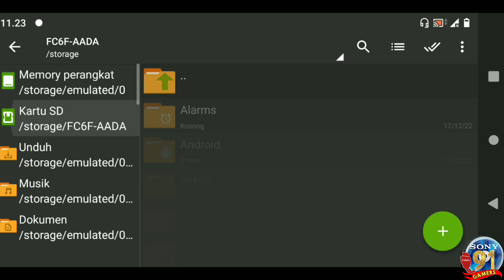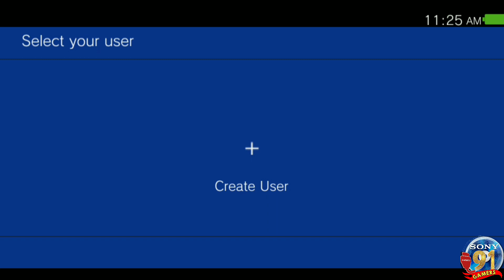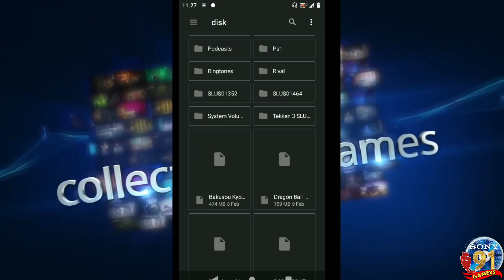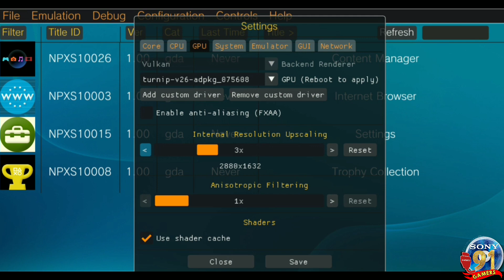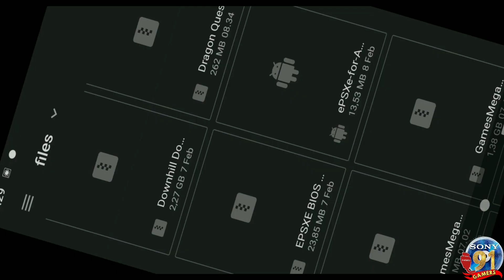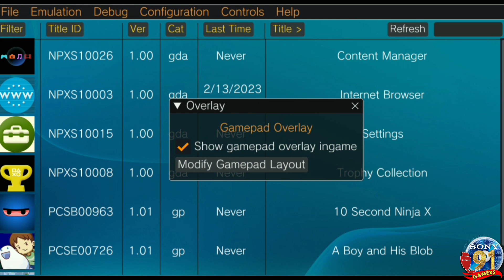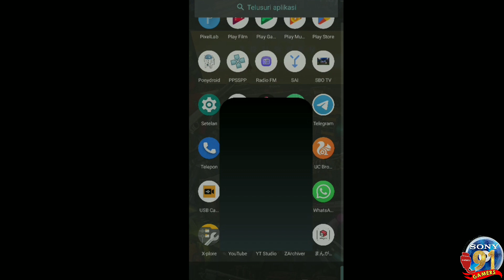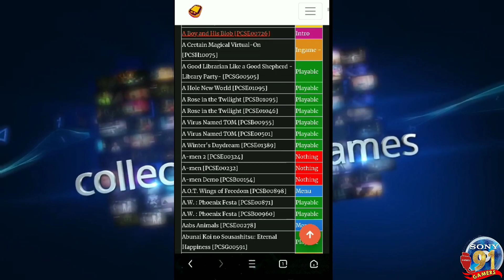Install Emulator PS Vita Android - Asus Max Pro M1🔥[PsVita 3k]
Sobat gaming jumpa lagi,ok kali ini saya ingin bebagi cara install emu psvita android di hp spek kentang.
Untuk bahan bahanya bisa di download di bawah sperti:
Apk ps vita3k R2
Update softwere & font
Driver Gpu

Untuk game wajib download format Nondrpm tidak usah di ekstrak biarkan berformat zip.
Trimakasih mohon bantuanya 🙏